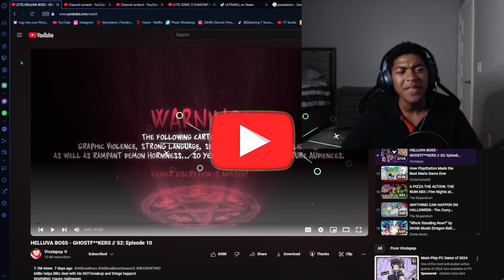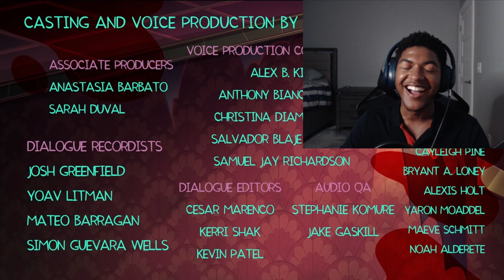HELLUVA BOSS - GHOSTF**KERS // S2: Episode 10 | Reaction